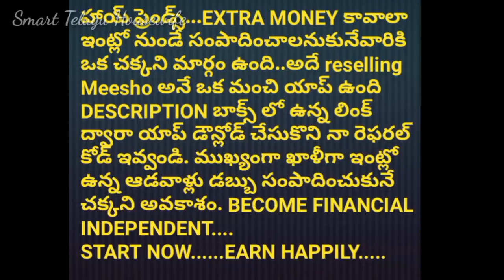శుక్రవారం సాయంత్రం vlog| Saggubiyyam payasam with tips|Kitchen counter top cleaning & organization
Check Below Link For My Favourite Amazon Products